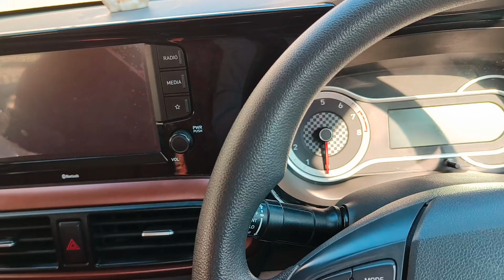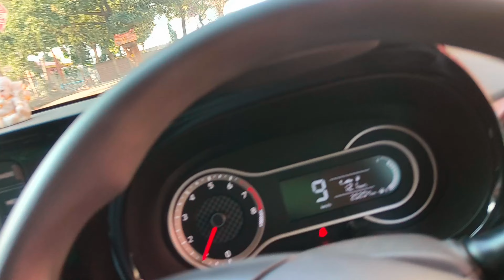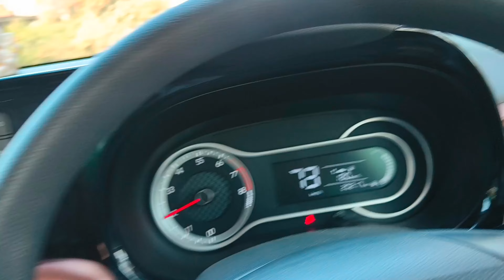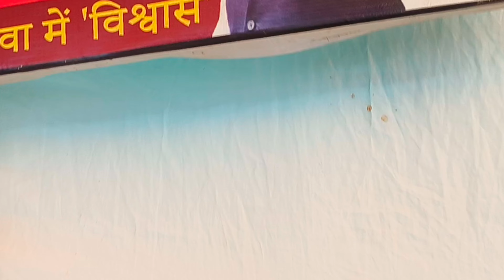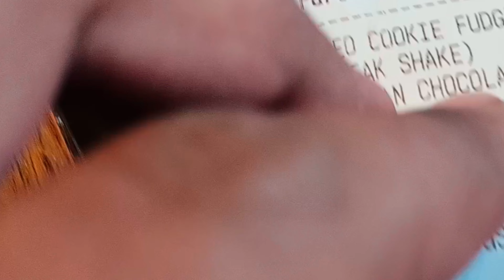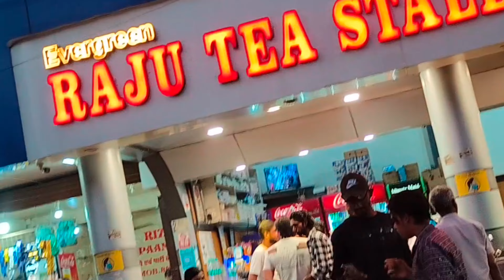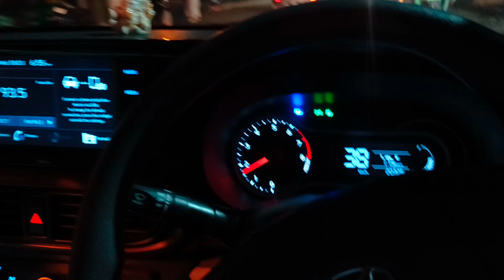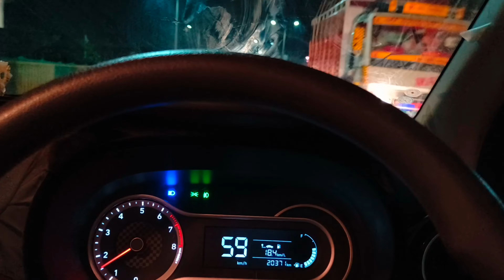Sumit @THEMP04RIDER3.O Say Milne Gaya Or Ussne Muhje Pagal Banadiya 10 mint me aata hu